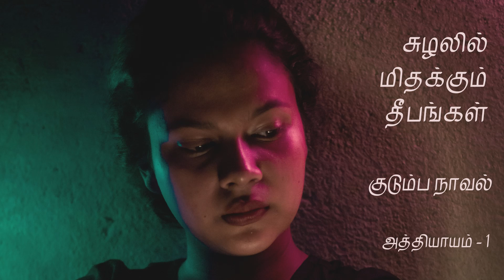சுழலில் மிதக்கும் தீபங்கள் - 1 | Tamil Family Story | Tamil Novels | Tamil Audiobook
Tamil Novel @kathairadiotamil .  Tamil Family story written by Rajam Krishnan.

Hi friends, thanks for visiting Kathai Radio Tamil. Here in our channel, you can listen to Tamil short stories, Tamil novels and some Tamil historical Novels from legendry Tamil writers like Kalki, Na. Parthasarathy, R. Chudamani, Ki. Va. Jagannathan, Su. Samuthiram and many more.